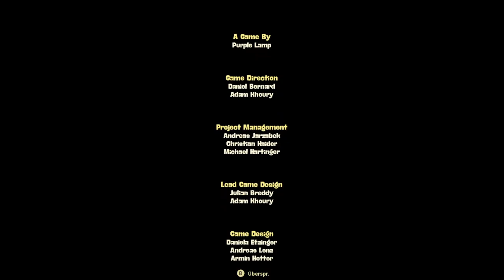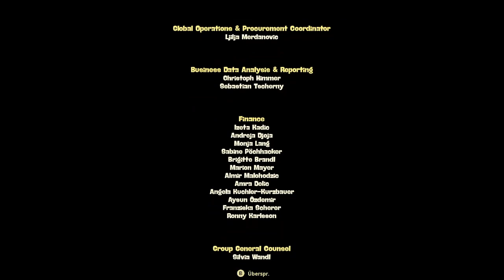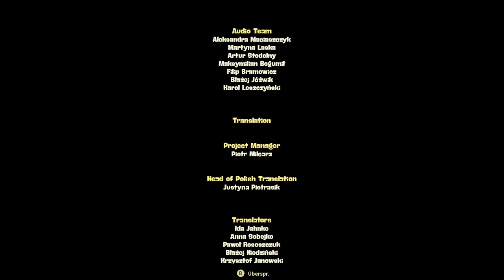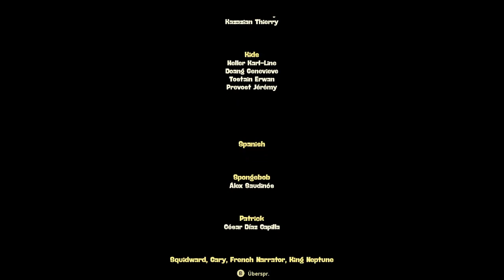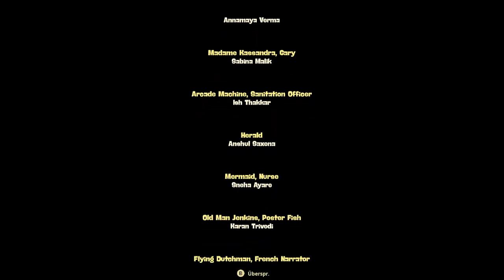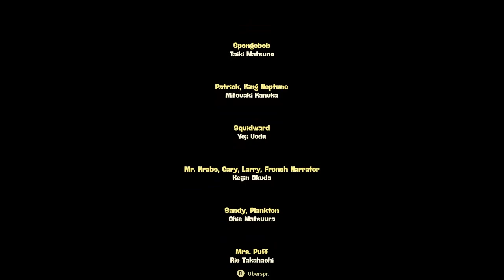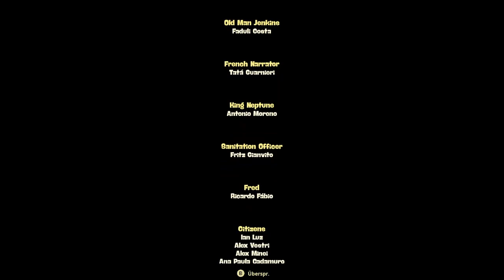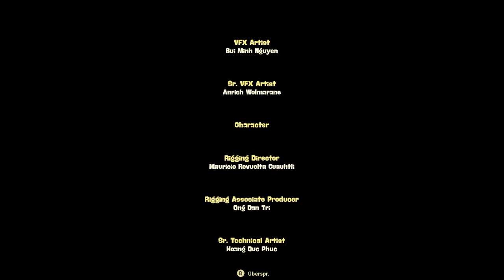Let's Play Spongebob Schwammkopf The Cosmic Shake Part 19 Finaler Kampf (ENDE)